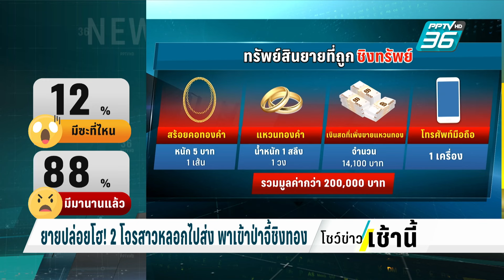ยายปล่อยโฮ! 2 โจรสาวหลอกไปส่ง พาเข้าป่าจี้ชิงทอง | โชว์ข่าวเช้านี้ | 27 มี.ค. 67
ที่จังหวัดบุรีรัมย์ มีมิจฉาชีพ มาในรูปแบบมิตร ทำทีทำท่าเป็นพลเมืองดีมีน้ำใจ อาสาขับรถไปส่ง คุณยาย วัย 72 ปี  สุดท้ายไม่ได้ไปส่ง แต่พาเข้าป่า จี้ชิงทอง พร้อมเงินสด รวมมูลค่ากว่า 2 แสนบาท แถมยังควักปืนขู่ยิง และ ทิ้ง ยาย ไว้กลางป่าด้วย